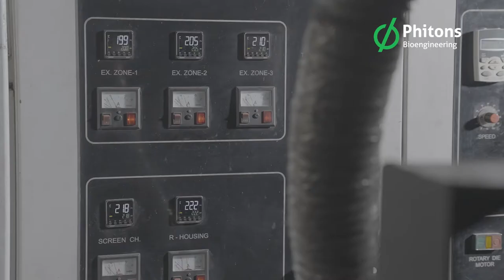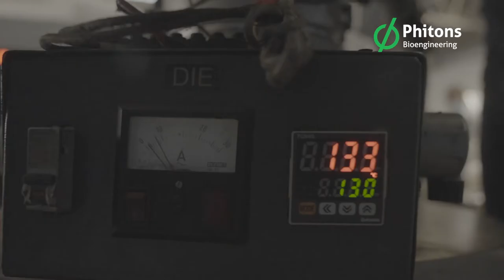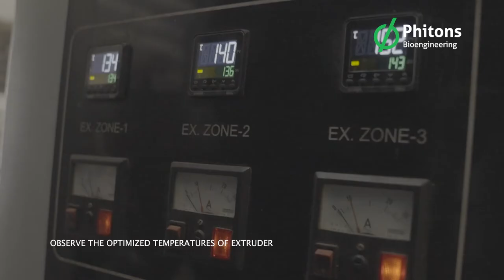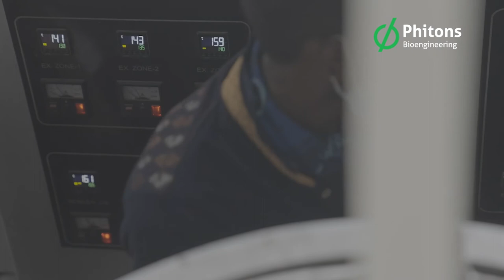Phimer ABUS D55 - Extrusion Film Blowing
Extrusion film blowing process for Phimer ABUS D55.

Phimer is a special class of sugar polymer based biodegradable material that breaks down after its intended purpose by microbial decomposition process to result in natural byproducts such as gases (CO2), water, biomass, and inorganic salts. Phimer is non-toxic and biophilic by nature. Importantly, apart from being eco-friendly, it has excellent processability, good mechanical properties until degraded and a viable economic alternative to cheap plastics. There are a number of Phimer grades that are under development that can be tailored to achieve specific end-uses. This new-age material has already been shown to form into packaging film, bubble wrap film, straws, molded containers and utensils, and bottles.